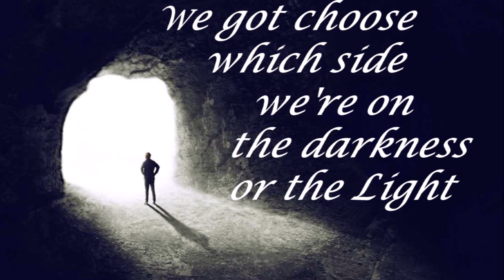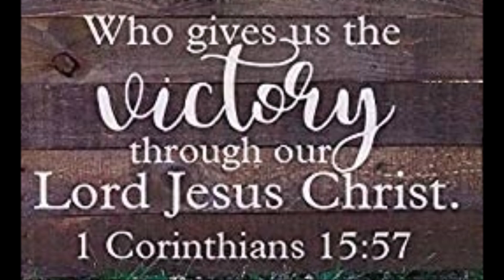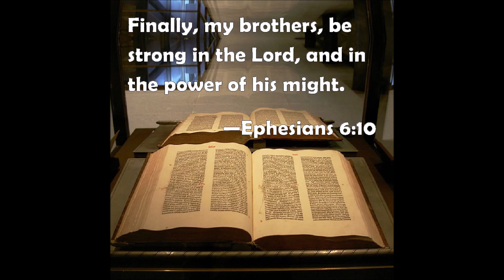Army of the Lord - Harvest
Harvest (Jerry Williams and Ed Kerr) singing

 "The Army of the Lord"

From: Harvest's 1983 "Send Us to the World" album